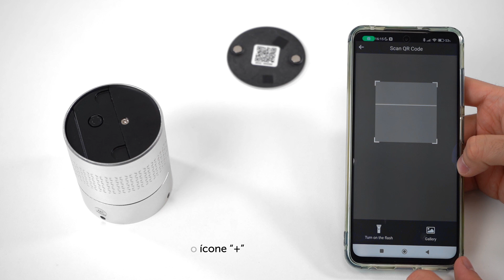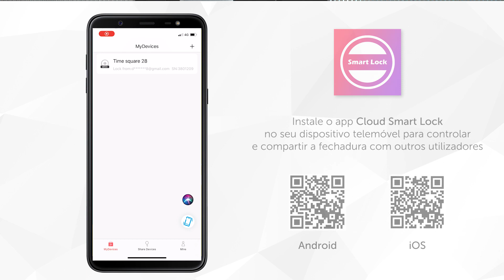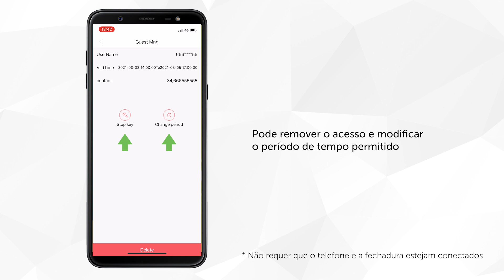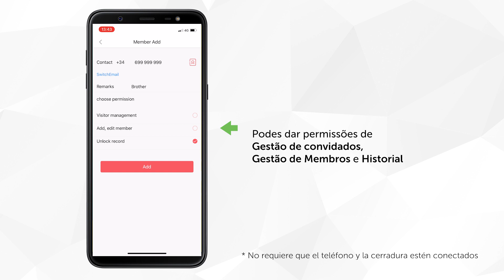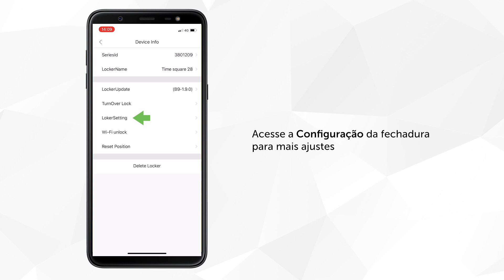Fechadura Inteligente Safire para Casa Vazia, Imobiliárias, Airbnb e Aluguel para férias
A nova fechadura inteligente Safire SF-SMARTLOCK-BT-PRO-V2 permite abrir a porta através do Bluetooth e compartir o acesso facilmente com inquilinos, trabalhadores do lar e convidados através do aplicativo para telemóvel gratuito Cloud Smart Lock. Além disso, esta nova fechadura permite reutilizar o cilindro instalador na sua porta.
Compartir o acesso não requer conexão entre o dispositivo telemóvel e a fechadura, pelo que pode ser concedido acesso a um utilizador desde qualquer lugar. Esta nova Smartlock da Safire é ideal para imobiliárias, casa vazia e aluguel para férias.